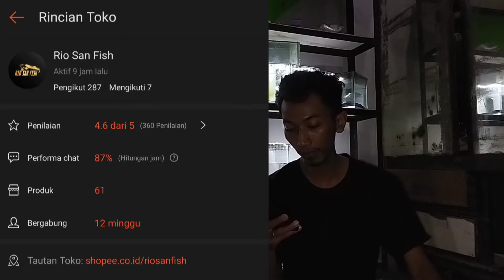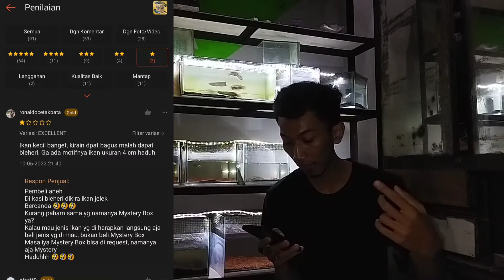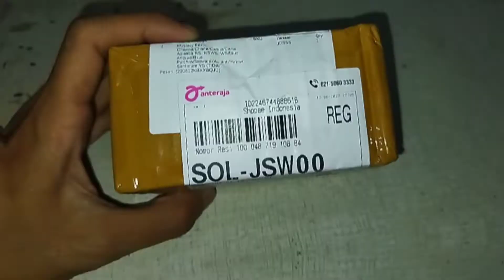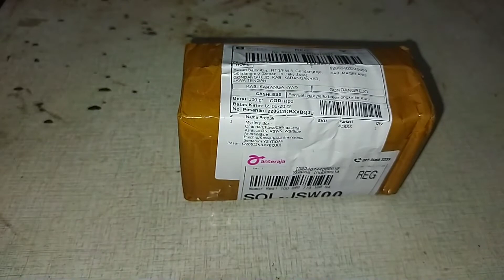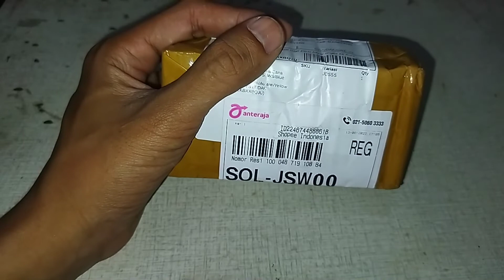Beli Mysteri Box Channa. Kok isinya begini ?!!!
beli misteri box channa lagi gays